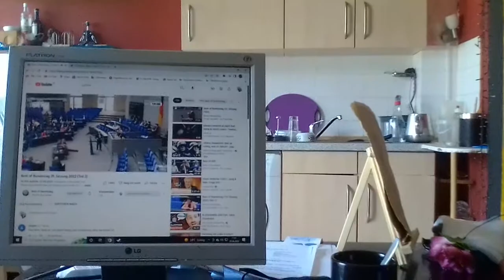Einen schönen guten Tag